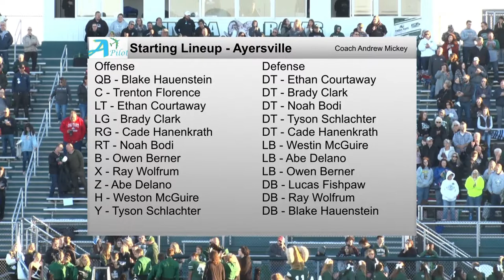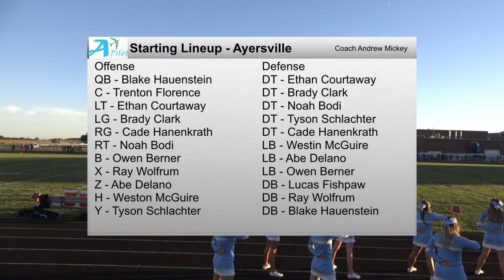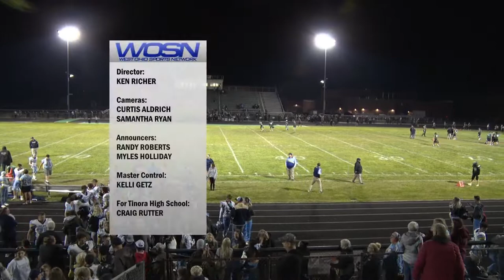Ayersville vs Tinora Football 9-30-2022